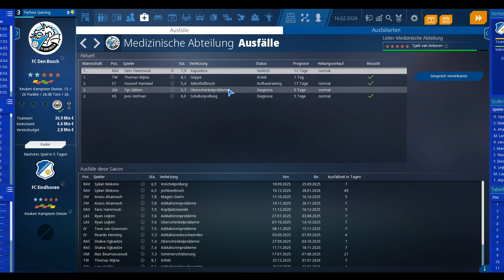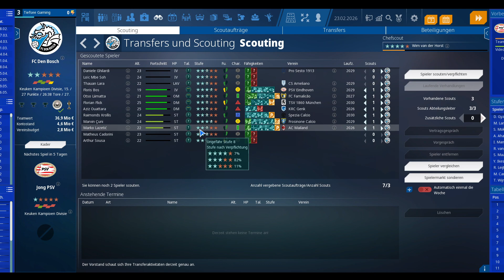We Are Football 2024 - Trainerkarriere S3F36 deutsch/german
Nach Nachfolger von We Are Football ist endlich verfügbar und wir starten mit einer neuen Trainerkarriere durch. Wir beginnen (fast) ganz unten und versuche Stück für Stück nach oben zu kommen. Wird es uns gelingen aufzusteigen und/oder den Abstieg zu vermeiden? Wie lange wird uns der aktuelle Verein behalten oder wohin wird die Reise während unserer Trainerkarrier gehen? Fragen über Fragen, die wir in unserem Let´s Play beantworten werden.

Vielen Dank an FM-Zocker für die Patches der Original Spielernamen und -gesichter, Vereinswappen und sonstige Daten im Spiel.